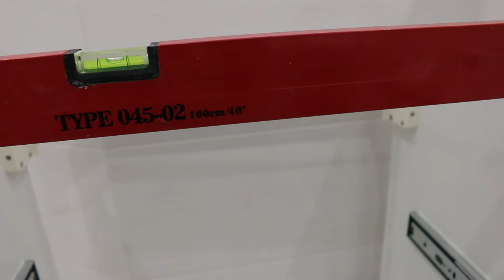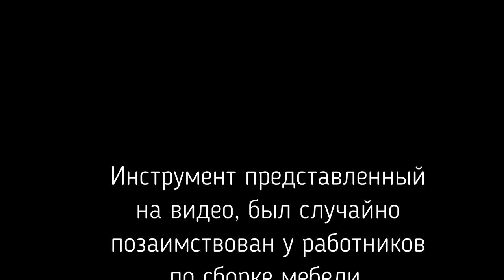СУПЕР УРОВЕНЬ или уровень для заказчика 2 ! Ласкович Андрей